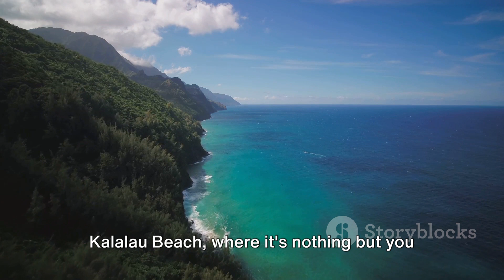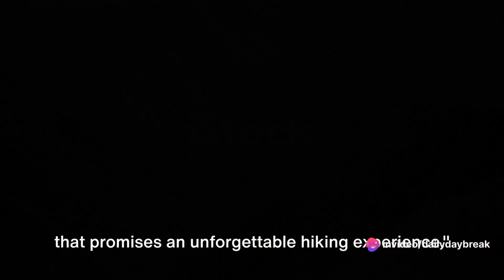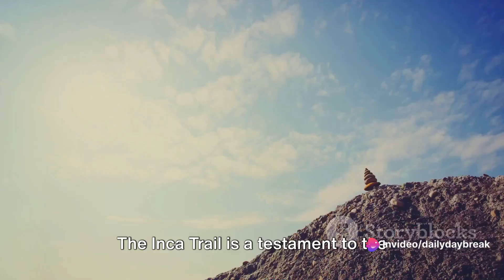Footsteps to Paradise: Unveiling the World's Dreamiest Hiking Adventures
From mountaintop vistas that pierce the clouds to hidden paths winding through vibrant jungles, Earth's most beautiful hiking trails are an adventurer's dream come true.  Imagine trekking the iconic Inca Trail to Machu Picchu, following the dramatic Torres del Paine Circuit in Chilean Patagonia, or conquering the majestic Milford Track in New Zealand, where waterfalls cascade and glaciers shimmer.

These unforgettable journeys aren't just about the physical challenge, but about the chance to witness breathtaking scenery, diverse ecosystems, and the raw beauty of our planet with every step.